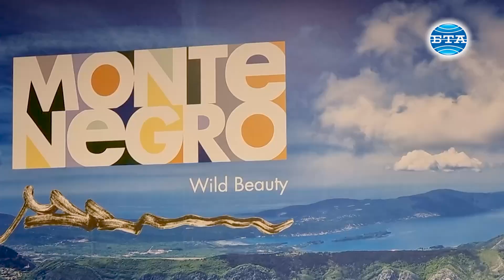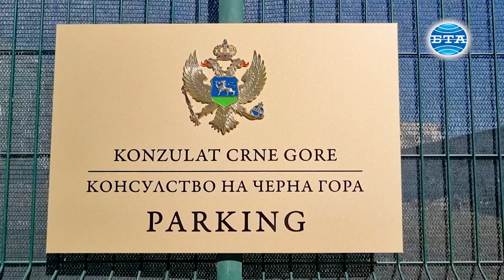Консулство на Черна гора отвори врати в Ловеч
С официална церемония в Ловеч бе открито консулство на Черна гора. Под юрисдикцията му са областите Ловеч, Плевен, Враца, Видин и Монтана, а почетен консул е Петър Самаров.

На церемония присъстваха Ивана Джуканович, временно управляващ генерален директор по консулските въпроси и сътрудничество с емиграцията на Министерството на външните работи на Черна гора, представители на Министерството на външните работи, на дипломатически мисии в България, Радивойе Брайович - временно управляващ посолството на Черна Гора в България, Петко Бакич - кмет на побратимения на Ловеч черногорски град Колашин, областните управители на Плевен, Монтана и Ловеч, представители на общинската власт, на институции и на бизнеса.

В слово си Ивана Джуканович посочи, че откриването на консулство в Ловеч е потвърждение на добрите отношения между Черна Гора и Република България, както и значителна стъпка към по-нататъшен напредък за подобряване на сътрудничество в множество области от общ интерес.

Джуканович подчерта дълбоките исторически и приятелски връзки между Черна Гора и България, които продължават и днес през сътрудничество в рамките на НАТО, регионални организации и инициативи, както и подкрепата, оказвана от България на Черна Гора по европейския ѝ път. Тя изрази и очакването си, че консулството ще cе превърне в мост за още по-силно и ползотворно сътрудничество между двете страни и изтъкна значението при предоставянето на консулска защита и помощ на черногорски граждани, които живеят или се намират в областите Ловеч, Плевен, Враца, Видин и Монтана.

„Съществуват огромни възможности за икономическо сътрудничество между нашите държави. Установяването на директни полети между Черна гора и България би било от голямо значение. Такава връзка би открила нови възможности за туризъм, икономически обмен и подобряване свързаността на нашите граждани. Надяваме се това да бъде реализирано в близко бъдеще“, заяви още Джуканович.

Петър Самаров изрази задоволството си от поемането на тези отговорни и важни задължения. Той подчерта, че дейността на консулството в Ловеч ще бъде всеотдайно насърчаване на Черна Гора и България към икономическа интеграция, укрепване на спортните и културните взаимоотношения.

Той открои необходимостта от влагане на допълнителни усилия, които биха довели до установяване на въздушна връзка между Черна Гора и България,  а това би допринесло за подобряване на цялостните взаимоотношения и сътрудничество между двете страни.

Самаров каза пред журналисти, че вече има готови проекти между двете страни, които са на прага на своето осъществяване. Проявен е също интерес за обмен в текстилната и в хранителната индустрия.

По данни на почетния консул, в Ловеч живее едно семейство черногорци, а в цяла Северозападна България са 14 души, туристите обаче са много повече.

След официалното откриване на консулството се състоя работна среща между Ивана Джуканович, областните управители на Ловеч, Плевен и Монтана и присъстващите кметове на общини.

Монтаж - Ангел Николов